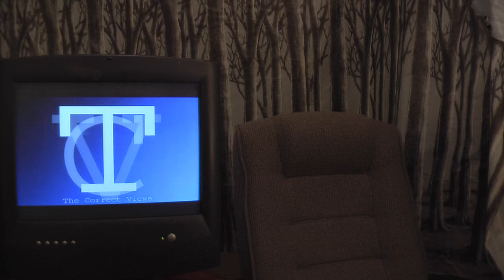THE CORRECT VIEWS (11/7/2013) - MASSIVE Fukushima Update For Nov 2013 Part Two Of Two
'Tis Sam I Be reporting for The Media Speaks with part two of our two day MASSIVE Fukushima update adventure. I go on to show how other nations of the world have learned nothing from Japan and the horrible disaster there regarding all things nuclear as well as fully covering the latest in Fukushima itself.
Sam